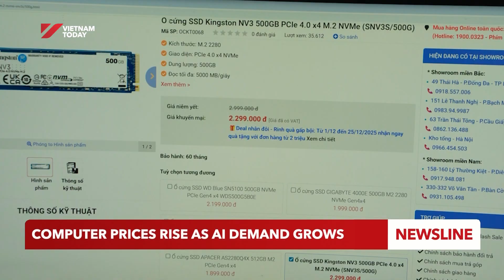Global memory chip shortage amid AI bloom | Vietnam Today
The race towards AI development has driven innovation across the world, but at the same time, putting pressure on tech giants to scour for high-performance memory chips for their AI centres. leaving little supply for other smart devices.

Or find the Vietnam Today app on Google Play or the App Store.